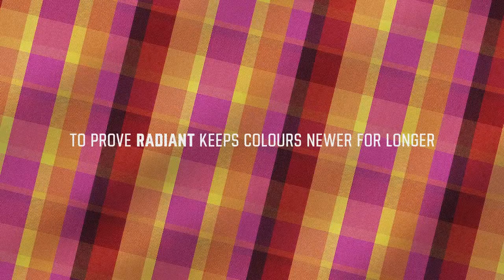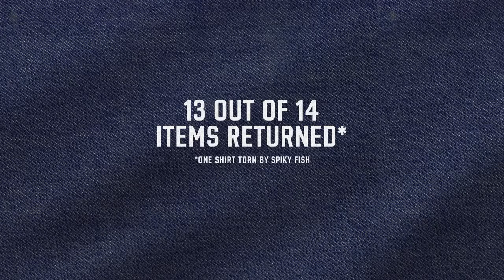Radiant Presents Radiant Return720p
Radiant TVC -